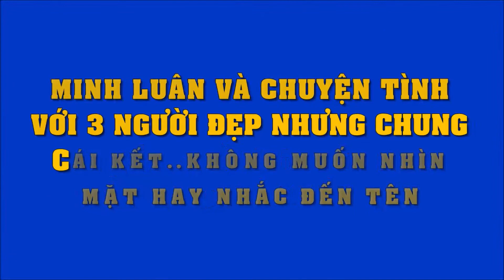Minh Luân và chuyện tình với 3 người đẹp nhưng chung cái kết: Không muốn nhìn mặt hay nhắc đến tên